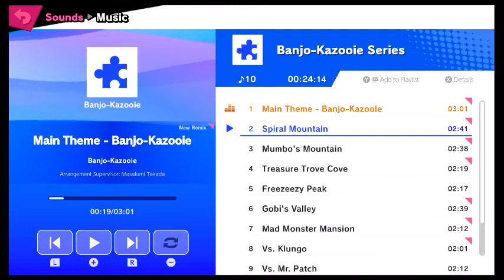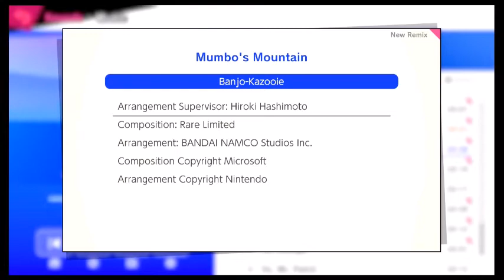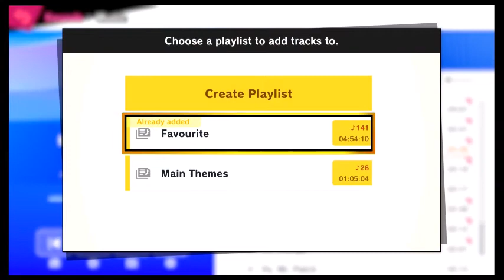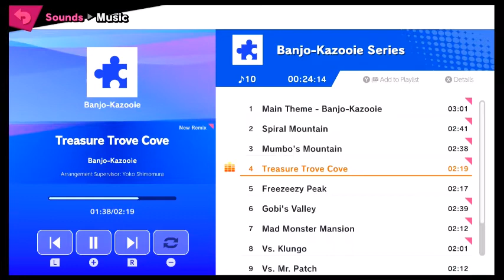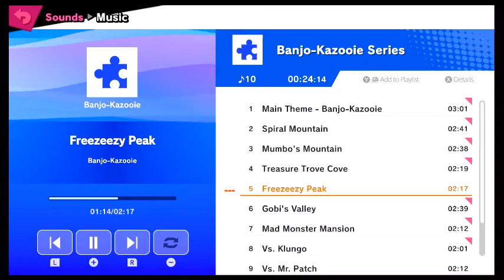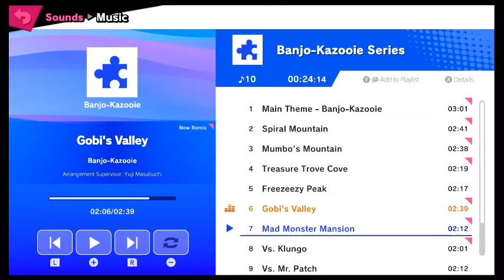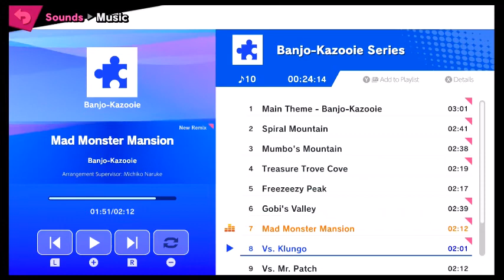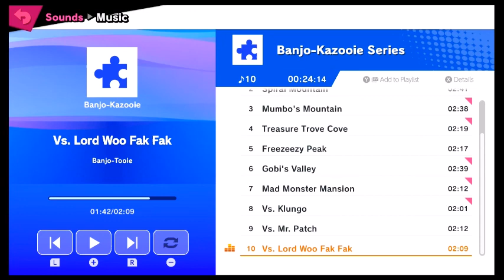Smash bros Banjo and Kazooie music review